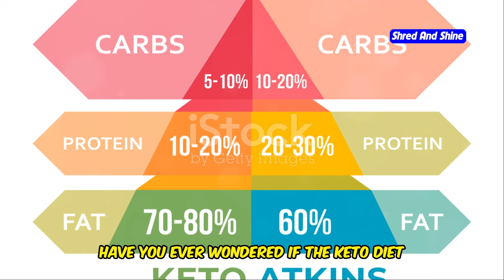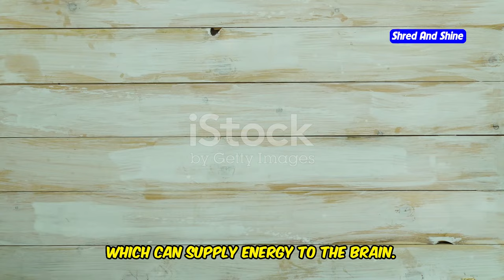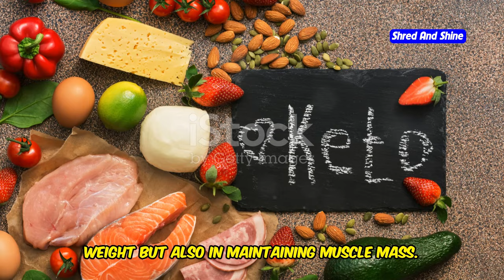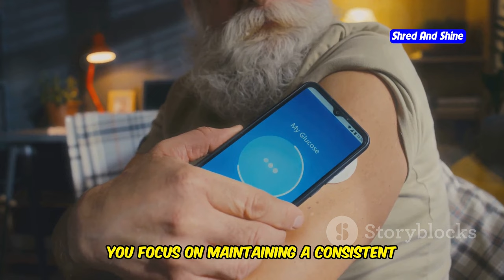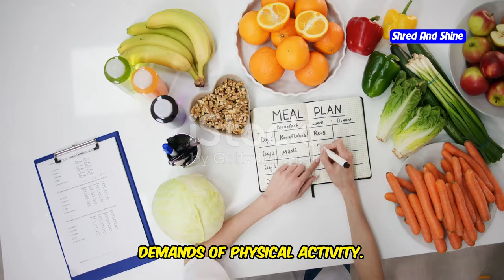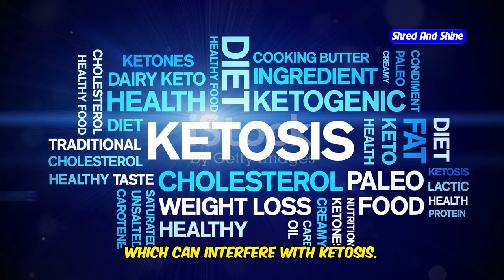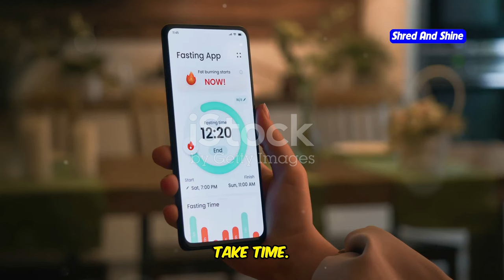Which keto diet is best for weight loss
Are you wondering which keto diet is best for weight loss? In this video, we break down the different types of keto diets and help you decide which one is the most effective for your weight loss journey. From the standard keto diet to the cyclical keto diet and more, we explore various keto diet plans and their unique benefits. Learn about the ketogenic diet and how it promotes weight loss by changing your body's metabolism. Discover tips for beginners on how to start the keto diet for weight loss and see what makes the ketogenic diet one of the best diets for fast weight loss. Whether you’re new to the keto diet or looking to optimize your current plan, this guide will provide all the insights you need to choose the best diet for weight loss. Find out how to customize your keto diet plan and maximize your results today!

OUTLINE:
00:00:00 Can the Keto Diet Really Help You Lose Weight?
00:00:50 What Exactly is the Keto Diet?
00:01:45 How Does the Keto Diet Work for Weight Loss?
00:02:50 The Standard Keto Diet (SKD)
00:03:49 The Cyclical Keto Diet (CKD)
00:04:50 The Targeted Keto Diet (TKD)
00:05:46 The High-Protein Keto Diet
00:06:48 Choosing the Right Keto Diet
00:07:14 Tips for Success on the Keto Diet
00:08:17 Potential Challenges and How to Overcome Them
00:08:49 Finding Your Perfect Keto Path